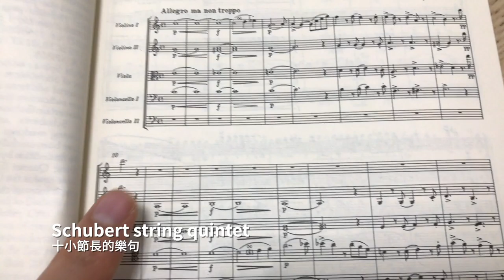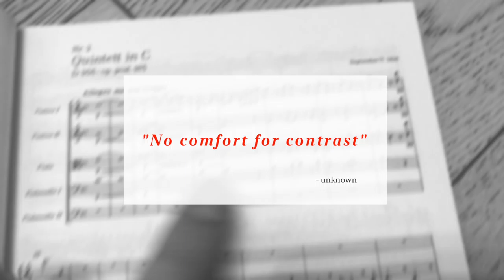【中文字幕】照這六點練習樂句，觀眾不再變悶蛋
把譜上一切拉「對」，音準、節奏、大細聲、弓法指法等，是一定會沉悶的。與其連自己也悶著，何不過癮地練習？

葉紹羲三歲學習小提琴，師承雲湧、汪酉三、王思恆及 Tor Frømyhr。畢業於拔萃男書院，留學澳洲國立大學，後赴蘇格蘭皇家音樂戲劇學院，修讀演奏文憑。曾效力多隊頂尖職業樂團，包括澳洲坎培拉交響樂團、蘇格蘭歌劇院樂團、皇家蘇格蘭國家樂團等。自 2005 年為香港小交響樂團全職樂手，也於多間學校任教小提琴和中提琴。